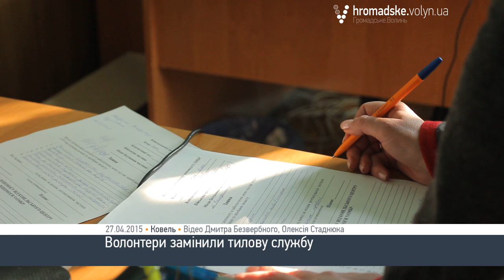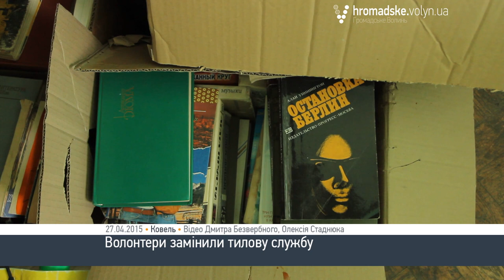За кулісами: Ковельський центр допомоги бійцям АТО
Волонтери Ковельського центру допомоги АТО розповіли про те, як вони працюють та яким чином допомагають волинським військовим, які перебувають на передовій.